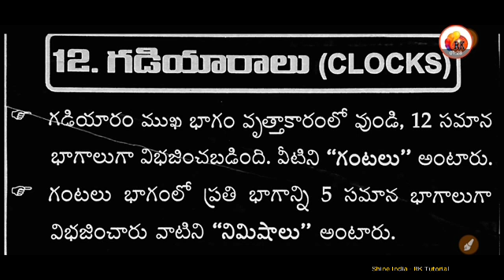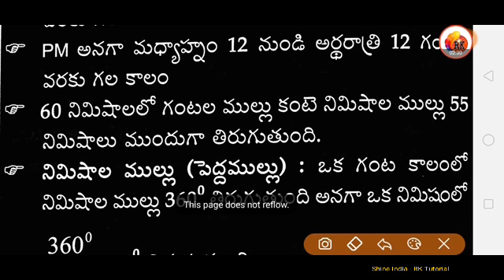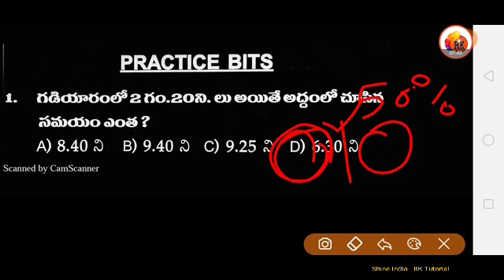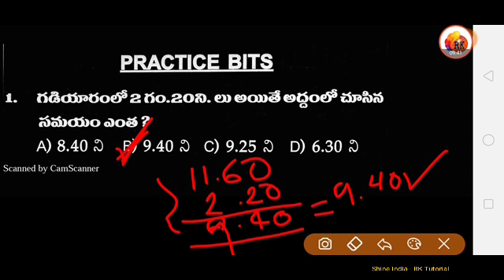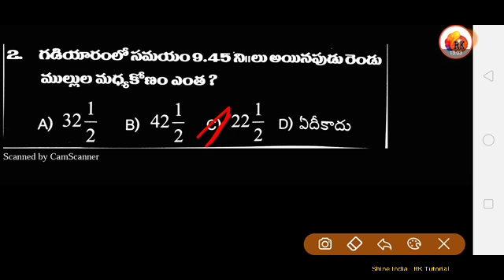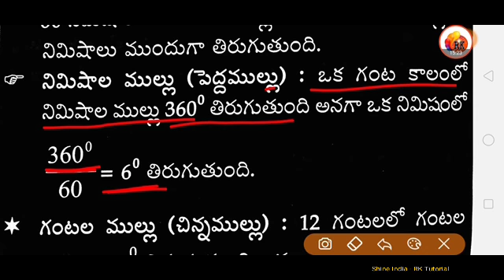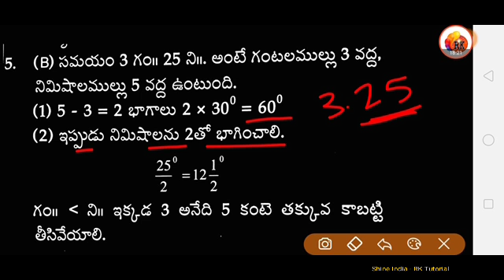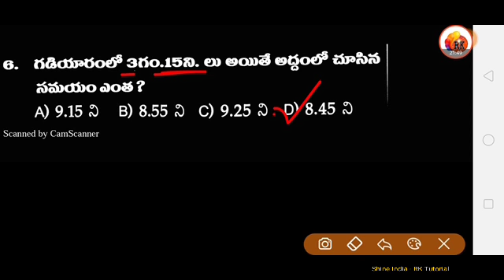Mental ability and reasoning || model paper- 7 || Solve in 2 seconds